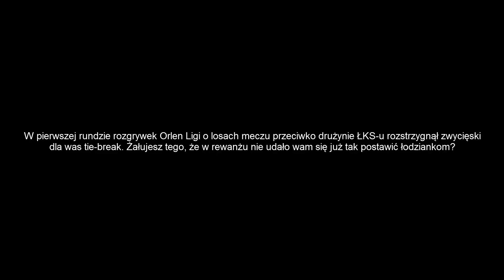Strefa Siatkówki: Aleksandra Wójcik po meczu ŁKS Łódź-Muszynianka Muszyna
Wypowiedź przyjmującej Polskiego Cukru Muszynianki Muszyna po meczu z ŁKS-em